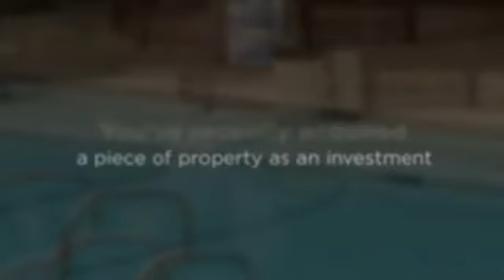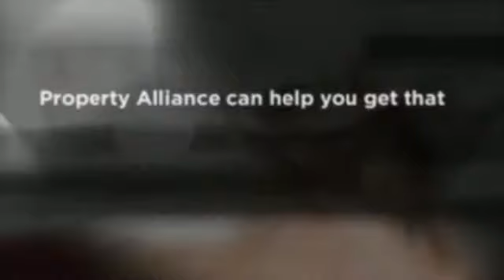Property Management Company San Diego - Property Alliance